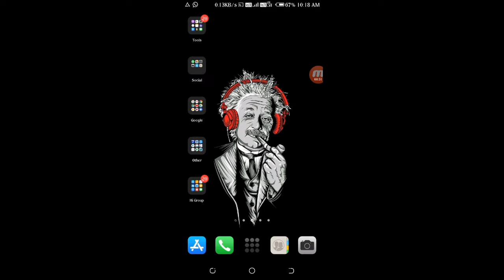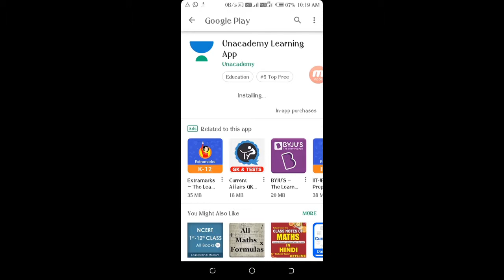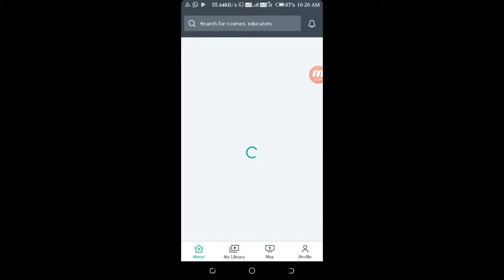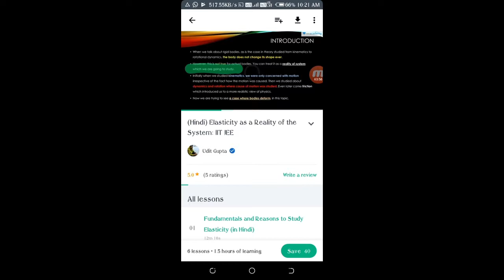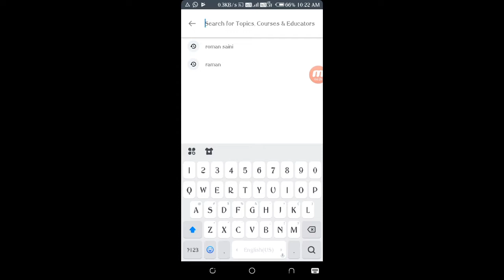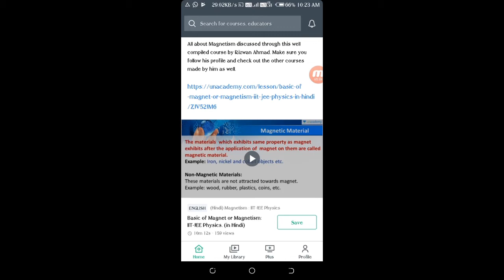Top 1 App Every Indian Student Must Have for/undergraduate/graduate/student..In Hindi.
Be Ghent presents top 1 apps every Indian student must have. This  best apps for students will make your student life easier. Must have apps if you are Indian students.
Home tuition.
Save money.
Study at home
100% result

If you liked this videos so please, please support us (TECHNICAL MAKER), because if you all will support us so, that will give us inspiration, and we will bring new content for you .

If you have any doubt related to this video, so must do a comment for a better solution.

If you have any doubt from this tutorial video so, must do a  comment, for a better solution and keep us supporting.

Keeps on liking, sharing , commenting on our video.

Buy BLUETOOTH MP3 DECODING BOARD MODULE WITH INBUILT SD CARD SLOT / USB / FM / AND REMOTE CONTROL...

➡ karaoke system:-

THANKS❤